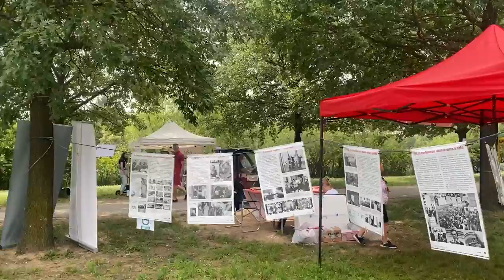La Macchina Elettrica delle Onoranze Turati al KlimatFest 2022